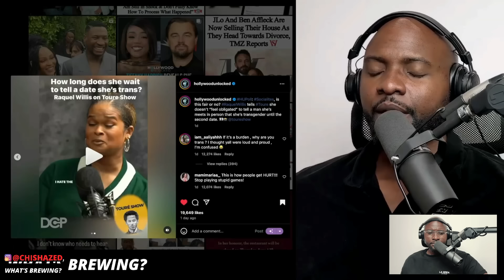"THE WORST DATE Of My Life... He Left Cause I Did This! " | The Coffee Pod